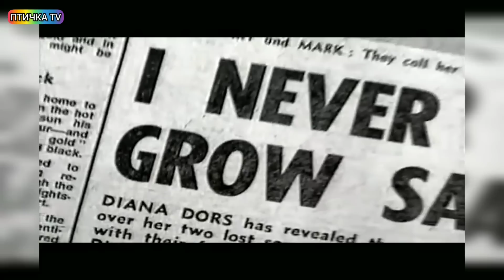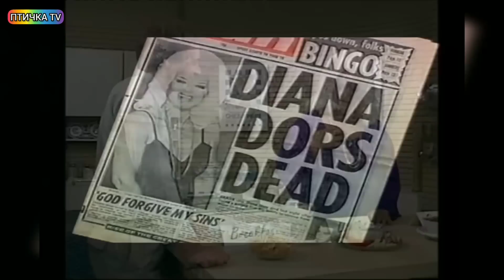Британская "Мэрилин Монро"! Диана Дорс! British "Marilyn Monroe"!Diana Dors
Diana Dors (born Diana Mary Fluck, English Diana Dors, Diana Mary Fluck; October 23, 1931 - May 4, 1984) - British actress and singer. Diana Mary Flack was born on October 23, 1931 in Swindon, Wiltshire, England. She graduated from the London Academy of Music and Dramatic Art. At the age of 16 she signed a contract with the film company Rank Organization. Hide
Date of death May 4, 1984 (aged 52)
Place of death Windsor, Berkshire, Englan
Диана Дорс (при рождении Диана Мэри Флак, англ. Diana Dors, Diana Mary Fluck; 23 октября 1931 - 4 мая 1984) - британская актриса и певица. Диана Мэри Флак родилась 23 октября 1931 года в английском городе Суиндон, в Уилтшире. Окончила Лондонскую академию музыкального и драматического искусства. В возрасте 16 лет подписала контракт с кинокомпанией Rank Organisation. Скрыть
Дата смерти4 мая 1984 (52 года)
Место смерти Виндзор, Беркшир, Англия